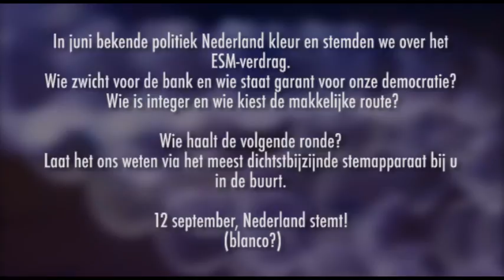Bank Owned Europe (Het Europa van de banken)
This is a story told via video cuts of Dutch politicians.

Spanish and Greek subtitles welcome!

Europa is teveel geweest van diplomaten en politici, maar nu dreigt Europa van bankiers te worden'. Treffender had Alexander Pechtold het niet kunnen formuleren. Alleen linksom of rechtsom lijkt dit Europa van de banken vrij spel te hebben. Onze op schuld gebaseerde monetaire economie zet fictieve schulden om in reële bezuinigingen. 'Het kan anders en het moet anders.' Het wordt tijd te investeren in duurzaamheid, wetenschap en technologie om de individuele vrijheid weer te waarborgen en zo de ruimte te geven aan gemeenschapszin en het nastreven van eenieders passies en ambities.

Met o.a. Willem Middelkoop, Jan-Kees de Jager, Bas Eickhout en Herman Wijffels

Gemaakt door:
- Marcel Borsboom

Deze video is geïnspireerd en ondertiteld door de zeitgeist beweging.

Toeval bracht vier mensen bijeen met deze video als resultaat. Eboman had het idee een remix te maken waarin hij beelden op een creatief-experimentele manier achter elkaar zou mixen. Marcel Borsboom, een stagiaire bij Eboman, is hier vervolgens voor een schoolproject mee aan de slag gegaan. Over de vorm hadden ze een idee, maar de inhoud was nog een vraag. Studiegenoot Serhan Meewisse ging met Seth Lievense -beide bekend met de zeitgeist gedachte- vervolgens de inhoud voorzien. Inhoud en vorm werd gekoppeld en de met een investering van veel tijd en energie kwam deze video tot stand!